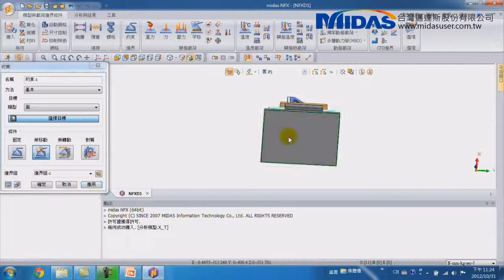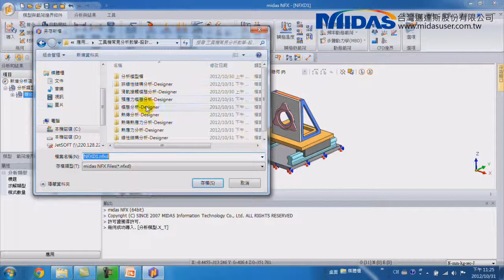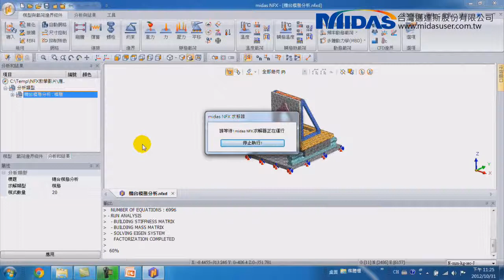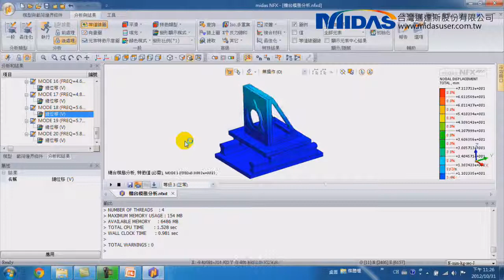Midas NFX - 工具機常見分析教學-模態分析-Designer